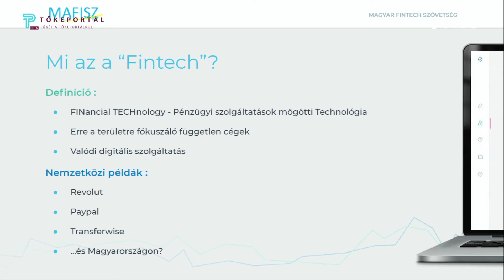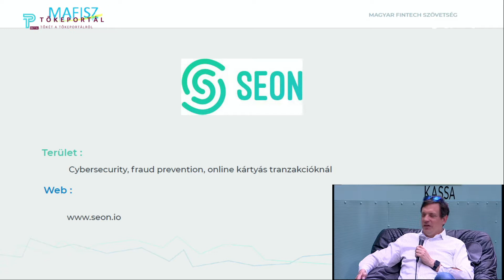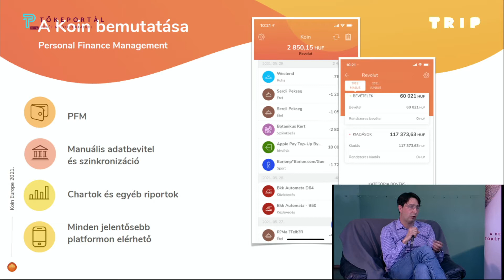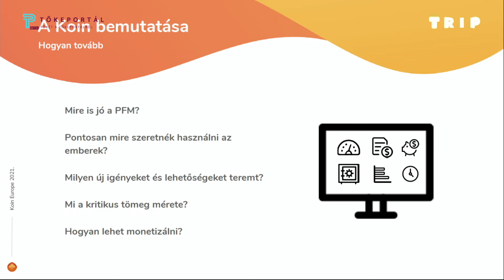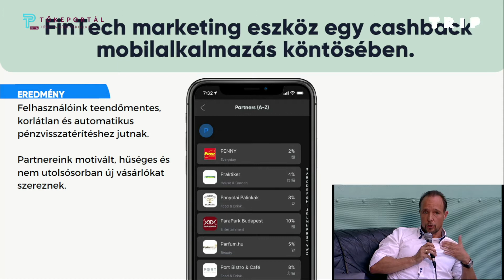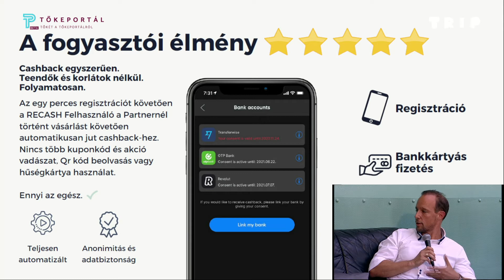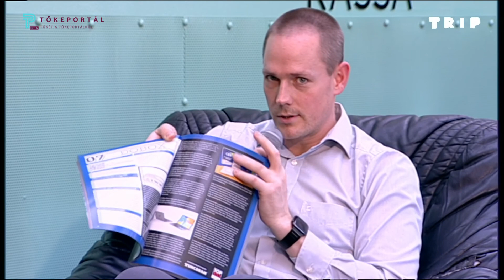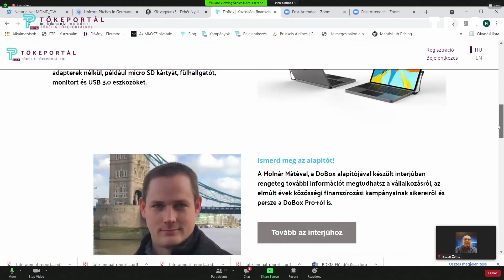Kanapé Pitch a TRIP hajóról - Ilyen volt a 37. epizód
A Kanapé Pitch 37. epizódjában a fintech volt a fókuszban. Vendégünk volt Faluvégi Balázs, a Magyar Fintech Szövetség elnöke, Szabó Márton, a Koin alapítója és Zádor Balázs a RECASH alapítója és ügyvezetője. A megszokott módon szakértő vendégeink után kampánygazdáink következtek.

Vendégeink voltak:
🎤 Faluvégi Balázs - A Magyar Fintech Szövetség elnöke
🎤 Szabó Márton - A Koin alapítója
🎤 Zádor Balázs - A RECASH ügyvezető igazgatója
🎤 Korchmáros Sára - A RECASH kereskedelmi vezérigazgatója
🎤 Gurubi Ágnes - Szerkesztő és író

Jelenleg is elérhető kampányaink:
• Las Vegan’s | Légy részese a legnagyobb hazai vegán gyorsétteremlánc nemzetközi felfutásának, és próbáld ki magad is a növényalapú élelmiszerek piacán befektetőként is, fogyasztóként is!
• TRIP | Támogasd a kampányukat! Légy Te is az Első Magyar-Nemzetközi Webszínház alapítója!
• Szófa | Magyarország úttörő kortárs irodalmi portálja, ahol egy helyen lehet hozzájutni a legfrissebb határon belüli és határon túli magyar irodalomhoz.
•SpaceBuzz | Virtuális űrutazást, mely során a gyerekek megtapasztalják azt a hatást amit az űrhajósok éltek át, mikor meglátták a Föld törékenységét.

Elindult az előregisztráció új kampányainkra!
• DoBox | Prémium kiegészítők Apple termékekhez
• Infratrainer | Regisztrálj a kampányukra! Legyél fitt és fogyj egészségesen, tudatosan!